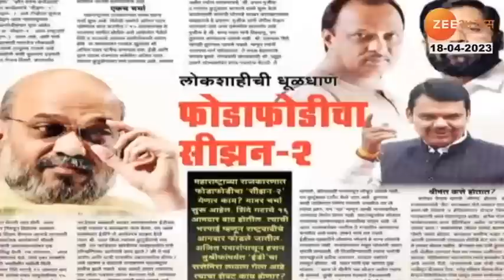Ajit Pawar On Sanjay Raut | अजित पवार राऊतांवर का संतापले? रोखठोक वरून पवार विरूद्ध राऊतांचा सामना?